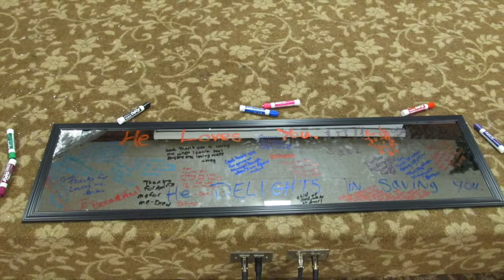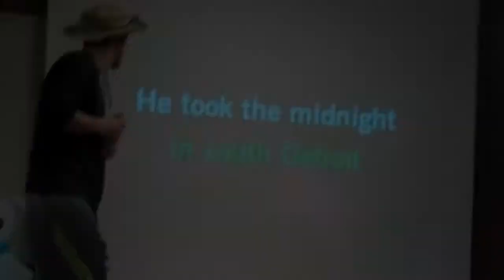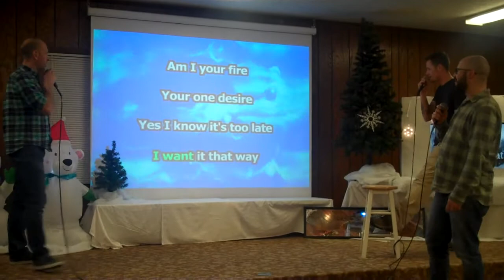Winter Retreat 2015